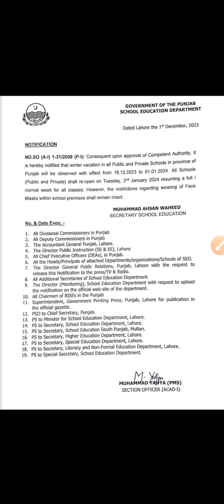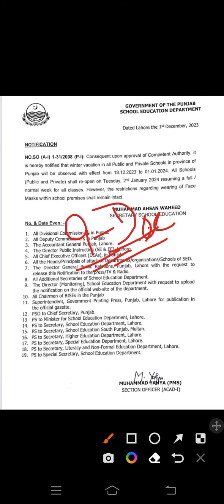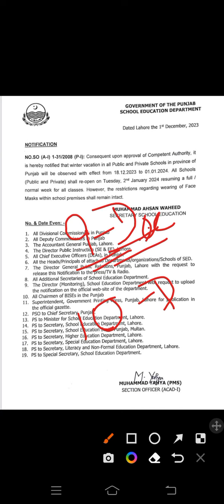Sba Assessment second term Date sheet? || December holidays 2024 || Midterm Exams date sheet